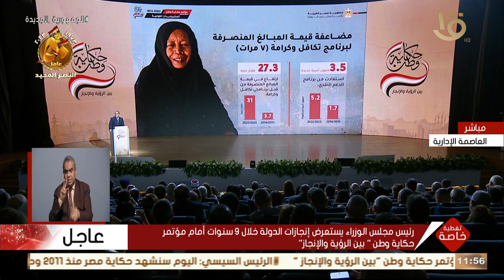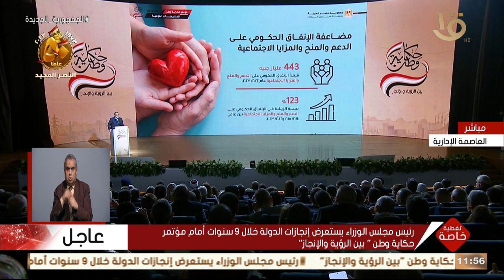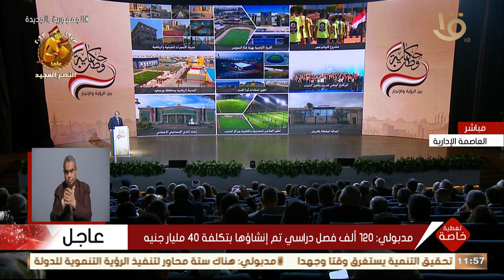تغطية خاصة | رئيس الوزراء: مشروع حياة كريمة الأهم على الإطلاق في مخطط التنمية